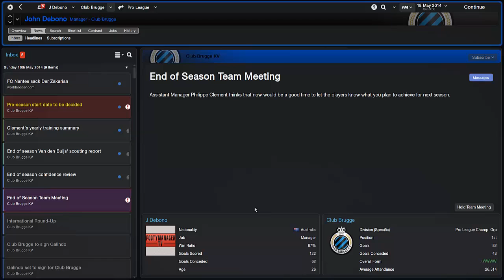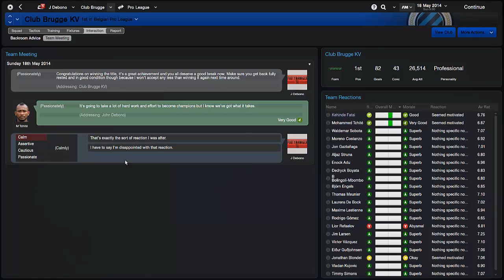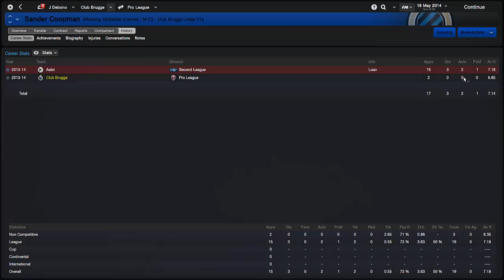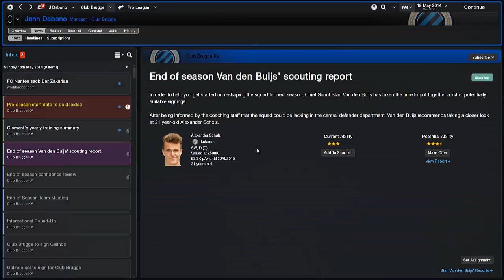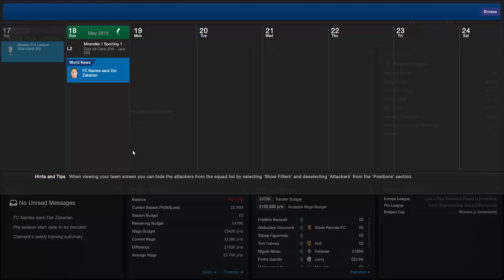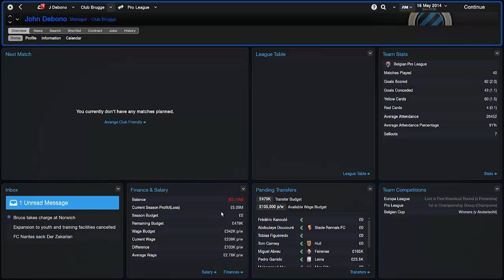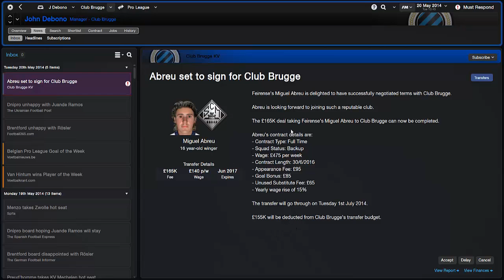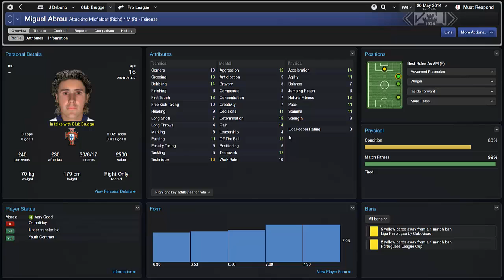Football Manager 2014 Story | Journeyman Career: Club Brugge - S01E25 | Gameplay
drop a like for more :)

✪ LINKS ✪